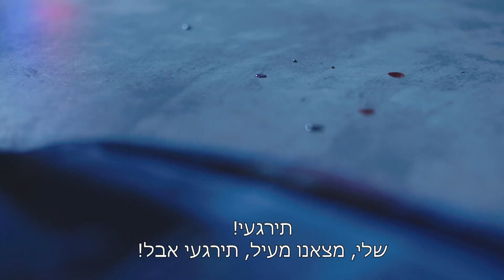בתולות 2 - הצצה ראשונה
סדרת הדרמה בכיכובה של מגי אזרזר חוזרת לעונה שנייה. הסדרה מאת שחר מגן ובבימויו של אדם סנדרסון.
בקרוב ב-HOT